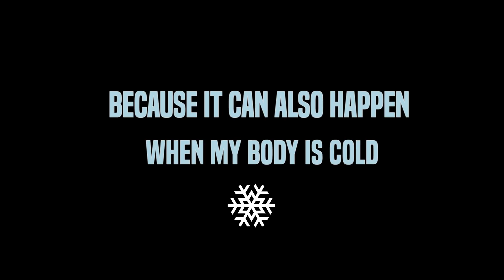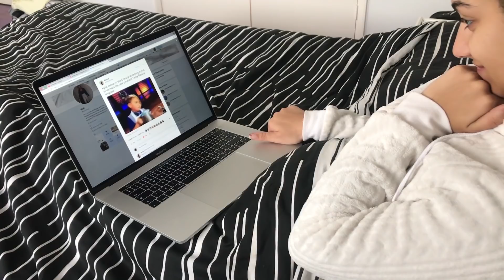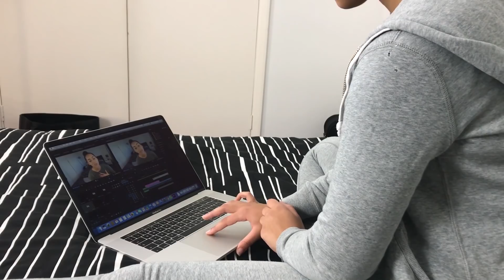MORNING ROUTINE 2017 | Niah Selway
This is my morning routine and I really hope you guys like this video!!

The other videos I mentioned are below -

Please comment any questions, suggestions or opinions that you may have - although I may not always be able to reply to every comment, I promise I will always read them all!

Music